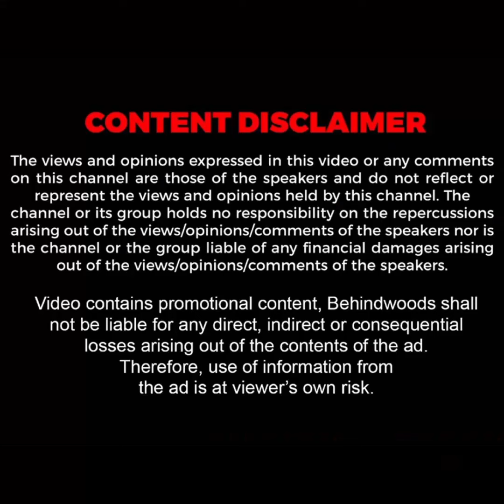Shreya Ghoshal போல Sema Voice...! Vibe ஏத்திய அரசு பள்ளி மாணவி..! 'ப்பா கேட்டுட்டே இருக்கலாம் போல'